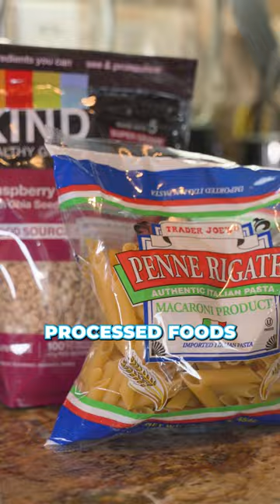"Everything in Moderation" Doesn't Work for Fat Loss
Hot take: Did you know that you shouldn’t eat whatever you want when you’re trying to lose weight?

Weight gain and weight loss are largely a function of your endocrine system and metabolism. If you’re eating the wrong foods and not optimizing your hormones or metabolism, your longterm success and even your overall health can most likely suffer

Things like grains should be largely off limits. Why? Because they’re insulinogenic, contain anti-nutrients, are sprayed with endocrine disrupting pesticides and herbicides, and they can damage your gut and lead to intestinal permeability. Calories aren’t everything - this stuff matters too.

Restaurant mostly use inferior fats when they cook. The inclusion of these inferior fats, like soybean oil, canola oil, and other refined oils also increases the likelihood of weight gain, even after you’ve lose weight.

Processed food isn’t designed to be healthy either. It’s designed to make money. The more processed something is, the more deplete of micronutrients it is. And eating food that’s fortified with vitamins and minerals can actually do more harm than good.

An example of this is iron overload, which can create a lot of oxidative stress and even prevent fat loss from occuring due to the development of suboptimal thyroid function, which will slow your down your metabolism.

The best and quickest advice I can give is to prioritize nutrient dense whole foods, get rid of processed food, eat more protein, and be careful when eating at Restaurants. And give me a follow if you want to learn more about fat loss

❤️❤️❤️ MY FAVORITE FAT LOSS TOOLS/RESOURCES (Supplements, Fat Loss Blood Tests, Books, Exercise Equipment, Home Goods) ❤️❤️❤️